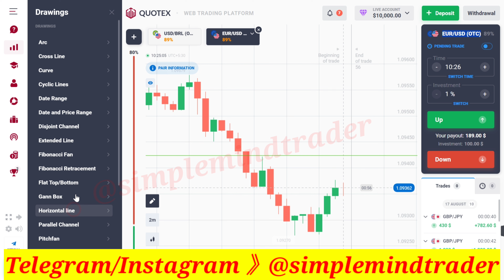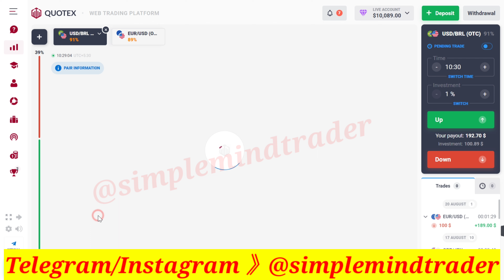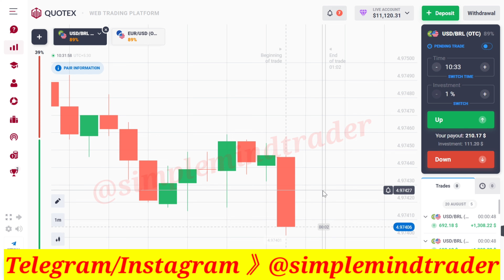Quotex 10k To 1 Crore Daily 10% Live Gain Day - 1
Or  Search In Telegram @simplemindtrader

     @simplemindtrade (search in telegram)

✅ All Trading Platform Joining Links ✅

❤️‍🔥Am Using All These Platform For Option Trading ❤️‍🔥 If You Want To Join These Platform Click The Platform Link & Create Account ❤️‍🔥

▬▬▬ 》Simple Mind Trader 《▬▬▬

About 》Simple Mind Trader Is A YouTube Channel, where you will find Binary And Forex Trading Systems, Trading Strategy And Trading Educational Guide videos,